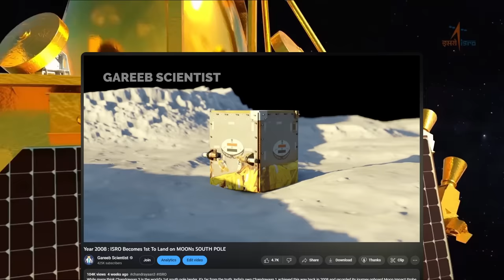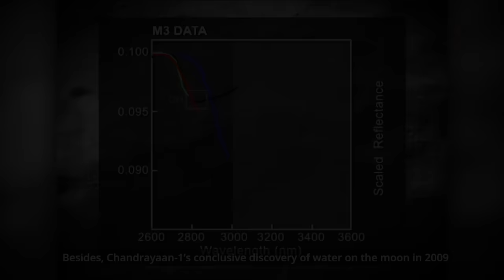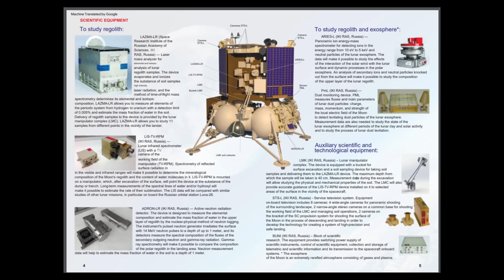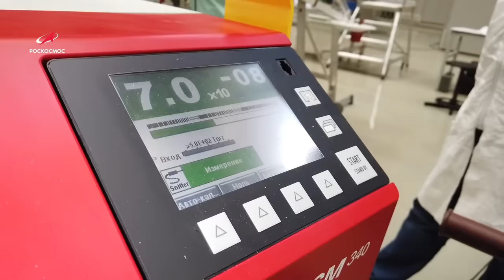Why LUNA 25 was supposed to land Before Chandrayaan 3?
With Russia launching Luna 25 , it will end up landing mostly a day before Indias Chandrayaan 3 if sunrise time has to be taken into account only.